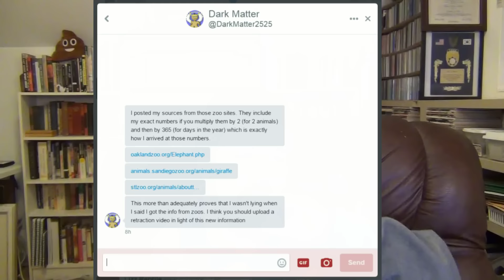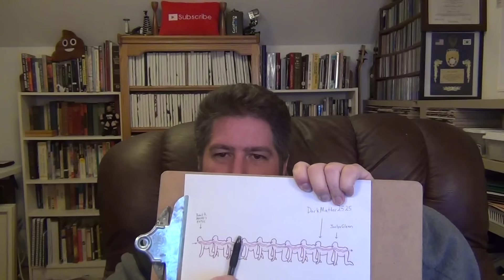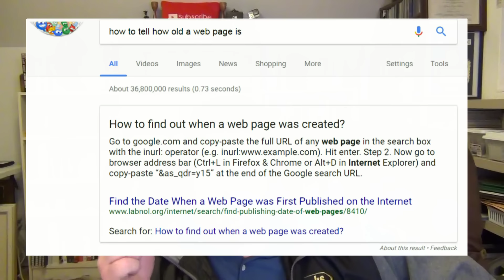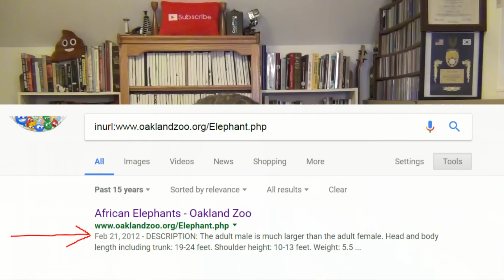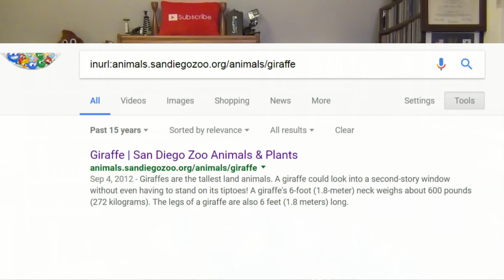How DarkMatter2525 lied about his sources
Got a shitty job to do and you're looking for a hardworking shitlord?
Try Lizz Reptile! She elongated the Human Centipede diagram for me to use as a rough timeline. Atheism Is Unstoppable was the first person to use the 3-person diagram and idea of the human centipede describing JaclynGlenn.

It was pointed out in the comments by niqueth that Atheism is Unstoppable was actually the first person to use the human centipede idea with JaclynGlenn attached. I remember that I saw that AIU video when it came out. Here is a link to it

How to find out when a web page was created?

Darkmatter2525's 3 sources he provided, one of which was actually preceding his 2009 video: